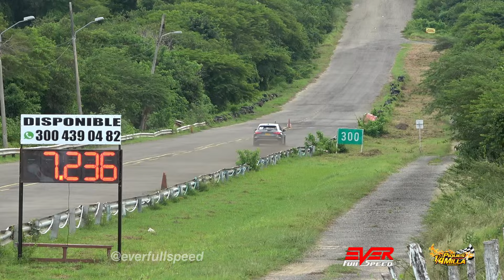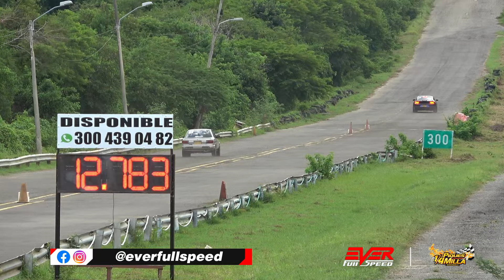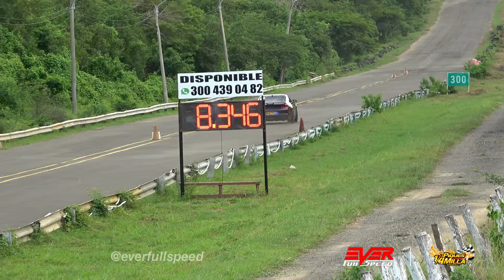QUALY y FINAL ⏱️ New Mustang 🆚️ BMW X3 M 🆚️ Audi S3 🆚️ BMW M240i 🆚️ Audi RS3 | 10ma Válida 2024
Clasificaciones y finales de las categorías de autos de 12 y 11 segundos, 10a Válida de Piques 1/4 de Milla Barranquilla 2024.

Carreras en este video:
00:00 Intro
00:20 BMW X3 M Competition vs BMW M240i
01:06 Audi RS3
01:45 Nissan Sentra vs Ford Mustang GT 5.0
02:33 BMW M140i
03:24 Audi S3 vs BMW M240i
04:10 BMW X3 M Competition vs Audi S3
04:56 Audi RS3
05:33 Ford Mustang GT 5.0
06:11 Audi Q5 vs Audi S3
06:52 Mazda 3 vs Audi S3
08:05 BMW M240i vs Audi S3
09:15 Audi S3 vs Audi S3
10:28 Ending

Información sobre los eventos de carreras:
Instagram piques Cuarto de Milla Barranquilla.